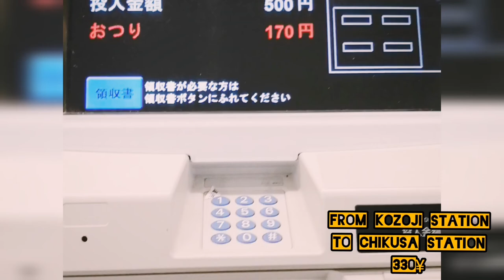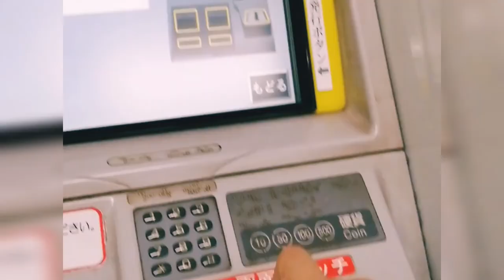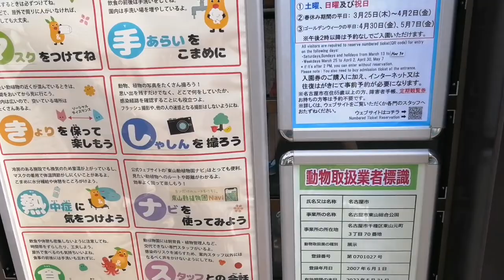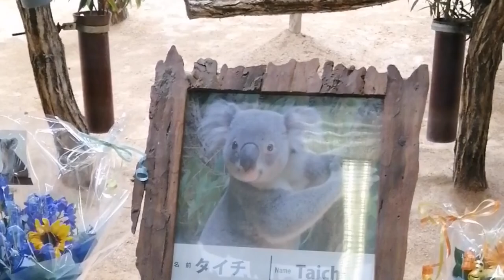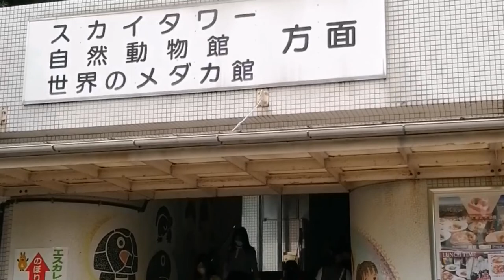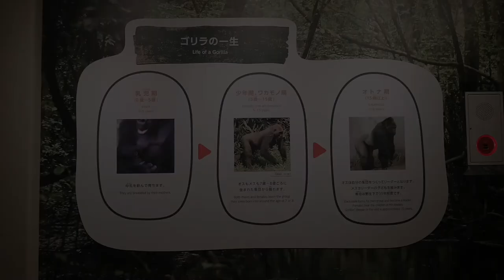NAGOYA JAPAN (Higashiyama Koen Tour) 2000 yen ang Budget Kinaya Kaya?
NAGOYA JAPAN
Higashiyama Koen ( Higashiyama Zoo and Botanical Garden)

In this video I will share to you the Nature/Animal Friendly Place that makes you happy, relax and affordable entrance fee!!

Entrance Fee : Zoo and Botanical Garden =500yen
                          Gardens and Skytower  =640yen

Musician: @iksonmusic